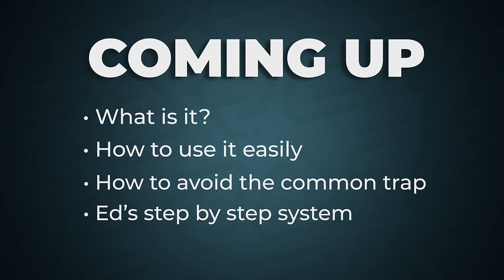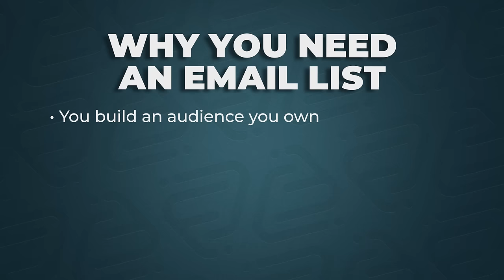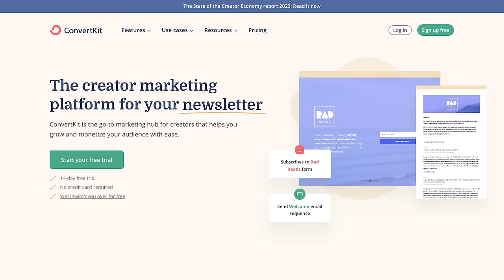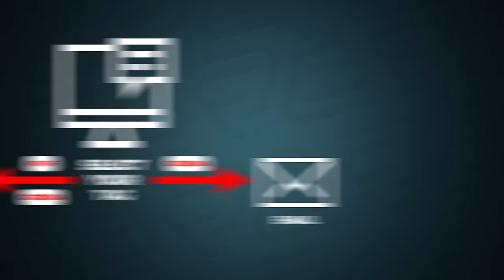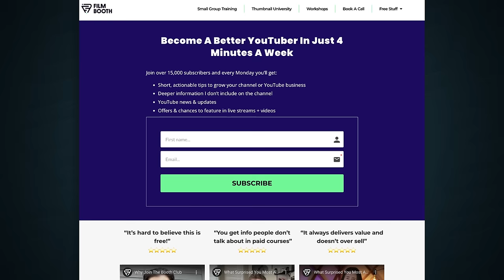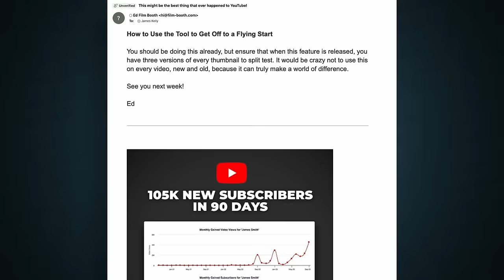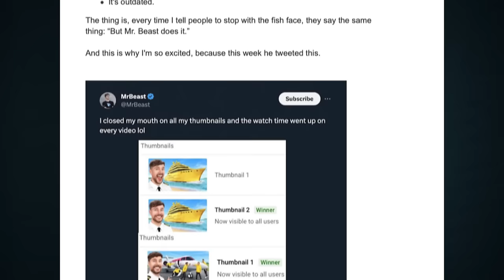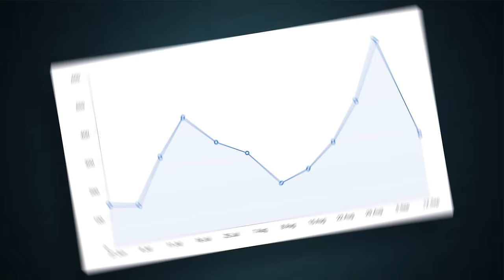DO THIS to make your next $10k on YouTube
I truly believe information based YouTube channels must build an email list so this video will get you started. It's not the perfect way to do it but it's the way with the least friction that will actually get you started.

0:00 The ultimate revenue generating tool
1:41 This could save your channel
2:54 Avoid this if you're new
5:04 How to get started
8:43 How often should you send emails?
8:56 What can you make?
10:26 How to promote your list
12:07 How long does it take?
12:22 How to make money from this
13:42 My writing system
15:32 Cheat with A.I
16:32 Do this to blow up up your sign ups